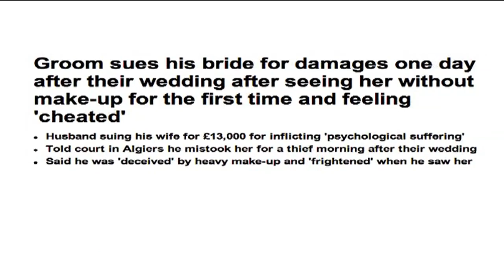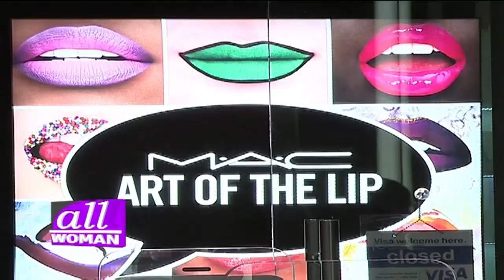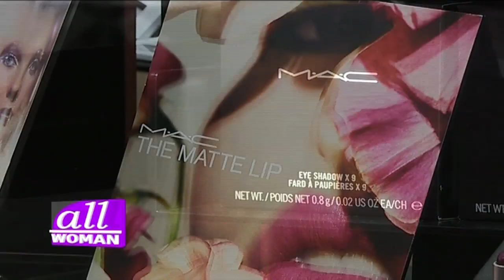ALL WOMAN; Women and make-up